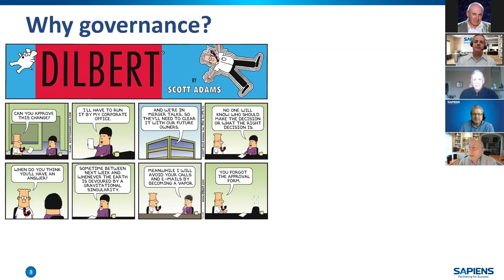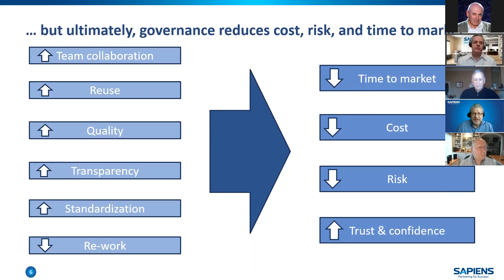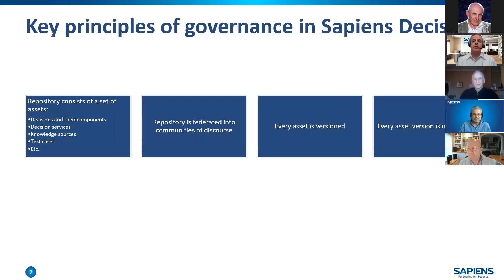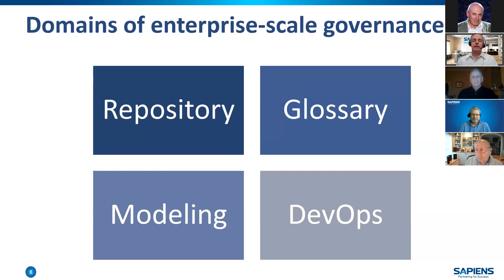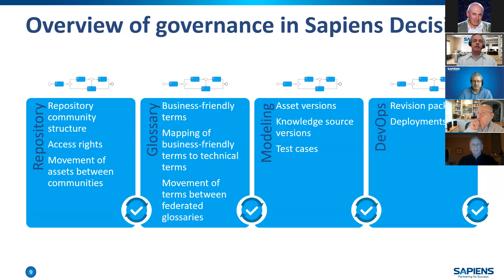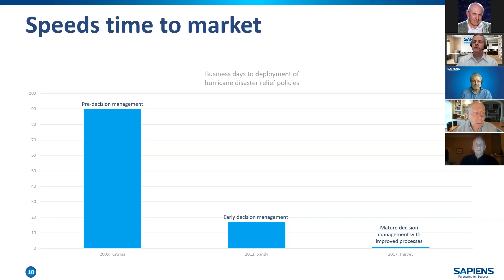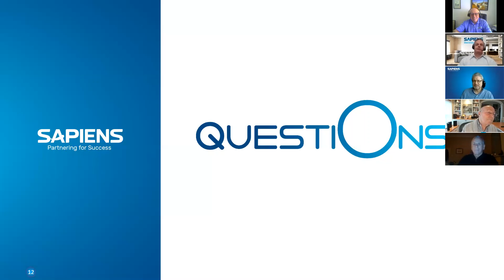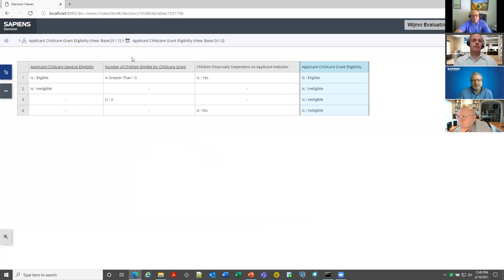DecisionCAMP Feb-2021 Session: “Decision Governance” by SAPIENS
Today we understand that decisions made in business systems at scale determine not only the financial success of each organization, but indeed its very character. Consequently, governance over the design, testing and deployment of those decisions becomes critical to the success of the enterprise. This talk discusses the principals of governance in Sapiens Decision, and the means for its implementation.